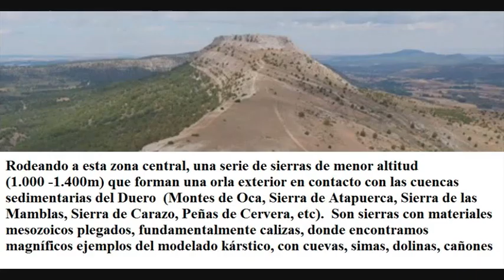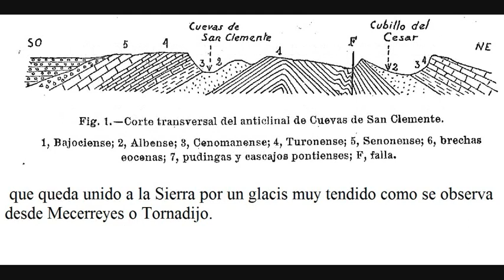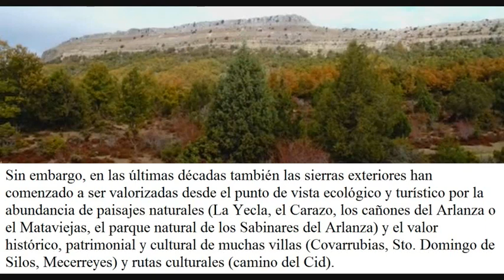Geografia de Quintanilla del Agua. Valle del Arlanza (Burgos) Parte I Geografía Física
Relieve y geomorfología de la zona del valle del Arlanza